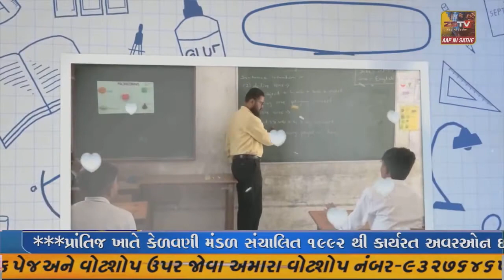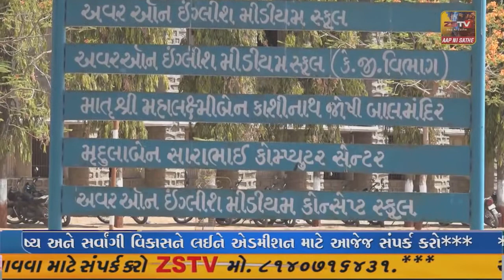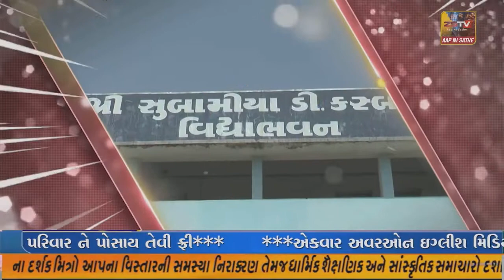જેતપુર તાલુકા પોલીસના કર્મચારી વિરુદ્ધ કાર્યવાહી તેમજ સસ્પેન્ડની માંગ